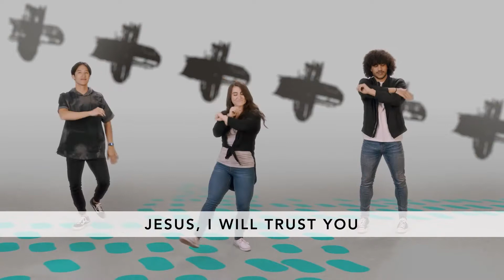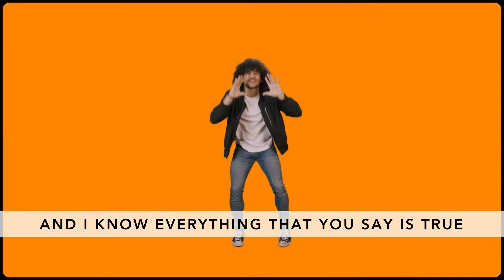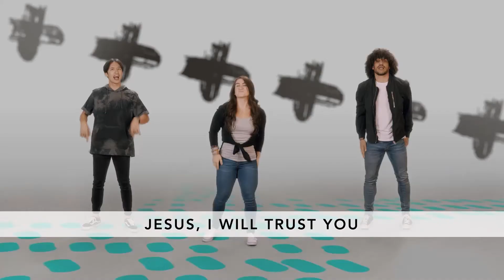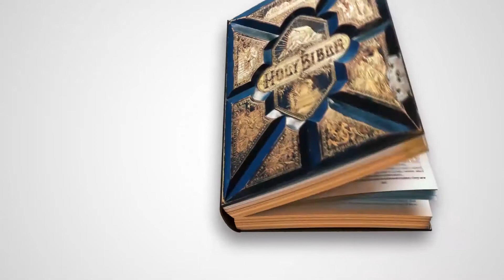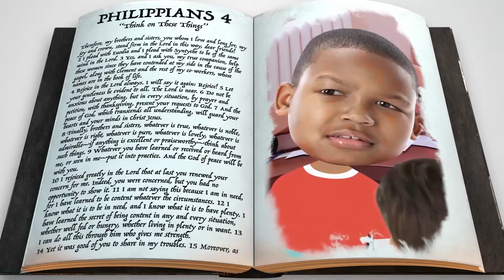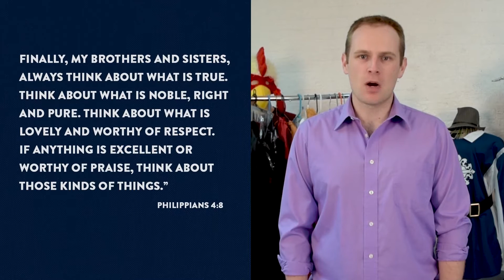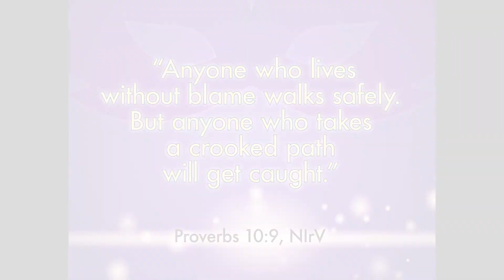Severn KiDS Online - Offstage - October 25, 2020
Severn KiDS has two new ways for you to spend time together: We'll be meeting in person on Sundays at 10:00 AM, and on October 4th we started a new small group!